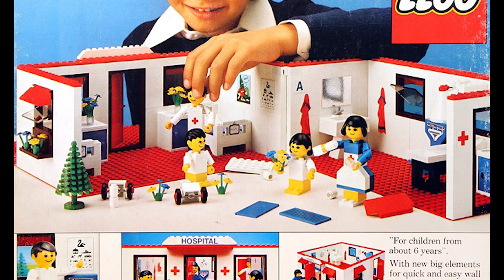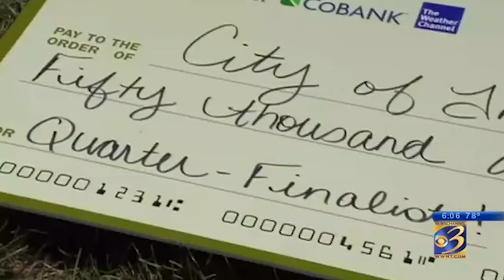What Is Going On At The Old Three Rivers Michigan Hospital ?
Along with much curiosity came brief research, which led to a late night adventure. The Old Three Rivers Michigan Hospital was filled with memories,  Relics, and most of all asbestos !